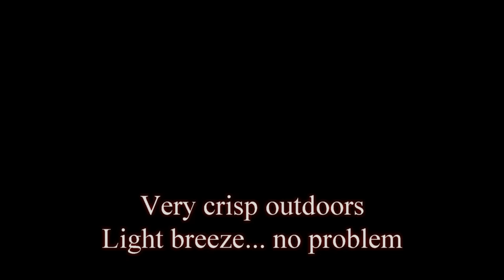THE EDGE 540 V3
Hello everyone.  I wanted to kick out a video of the new plane so you all get a look at her.  She features vectoring on the front end which is definitely exciting.  As setup here, this is all stock equipment.  The motor moves with the rudder off the same servo.  These were the first few flights on this model yesterday.  I will have more video very soon.  I haven't even looked at all the video yet to see what I have.  Just wanted to share the excitement for this indoor 3D monster!  This is going to be the "go to" superlite plane for 2015/2016.  Thanks to Brad at Twisted and everyone at RC Factory fr the support.  I truly appreciate you all!!!